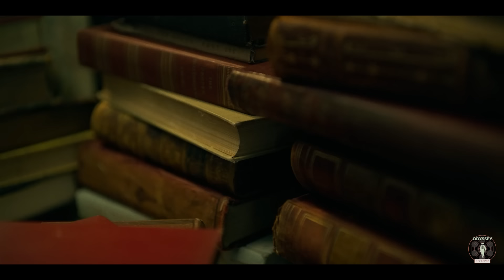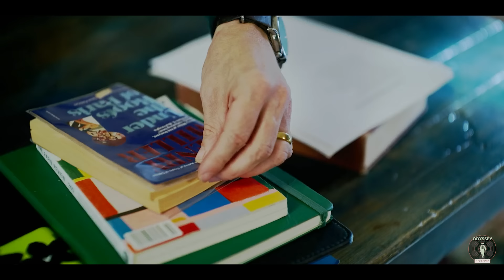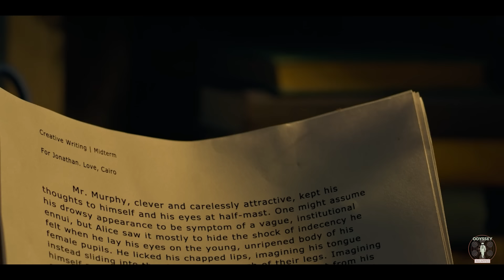Jenna Ortega Has Strong Feelings For Her Teacher [movie recap]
A talented young writer starts a creative journey when her teacher gives her a project that gets them both deeply involved. As their lives mix and boundaries blur, they must face their darkest sides while trying to keep their personal goals and what they care about most.